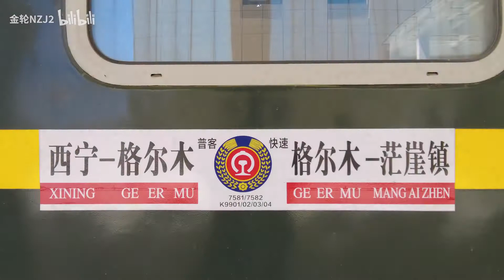【China Rail】Take Desolate Golmud–Korla Railway (Qinghai Part) 走一走孤独的格库铁路青海段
The video is authorized by 金轮NZJ2.
本视频经原作者同意后搬运。

格库铁路是中华人民共和国的青海省内格尔木站至新疆维吾尔自治区内库尔勒站的铁路，全长1206公里，为国铁I级客货共线电气化铁路。

格库铁路是继兰新铁路、临河至哈密铁路之后，第三条出入新疆的铁路大通道。

格库铁路起自青海省境内的格尔木站，接轨青藏铁路，终于新疆维吾尔自治区境内的库尔勒站，接轨南疆铁路，全长1206公里，其中新疆段734公里，青海段472公里，最高时速120公里；格库铁路开通后，较原先乘车26个小时的路程缩短至乘火车12个小时左右，结束了新疆巴州若羌县和尉犁县不通火车的历史[2]。

本线途经库尔勒市、尉犁县、若羌县和格尔木市。线路的地形最大高度差为2500米，线路穿过了阿尔金山脉，途经阿尔金山野骆驼保护区和戈壁风区，沿途面临着严重的风沙侵袭。